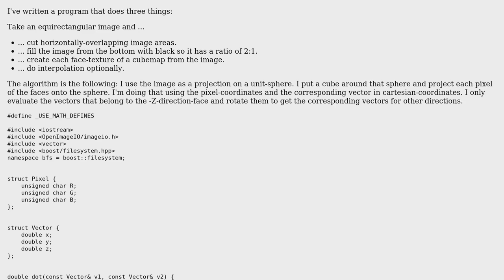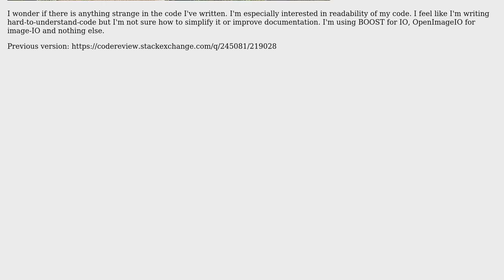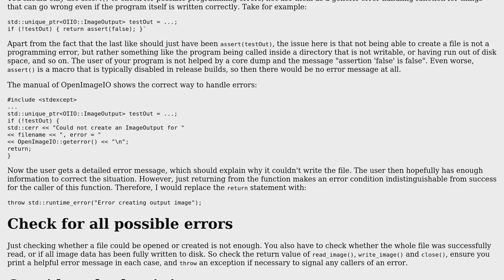Code Review: Converting an equirectangular image to a cubemap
With thanks & praise to God, and with thanks to the many people who have made this project possible! | Content (except music & images) licensed under CC BY-SA | Music | Images & others | With thanks to user G. Sliepen user akuzminykh and the Stack Exchange Network Trademarks are property of their respective owners. You are responsible for your own actions.